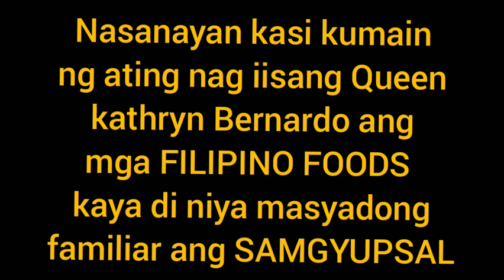Kathniel Trending: Ang isa sa Episode na di makakalimutan|Finale